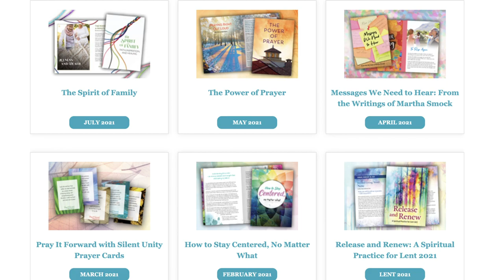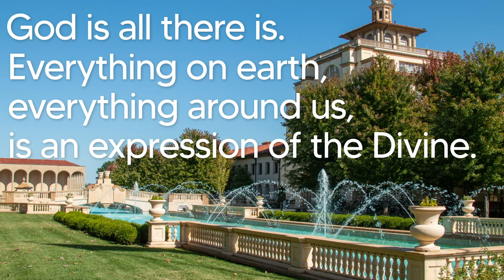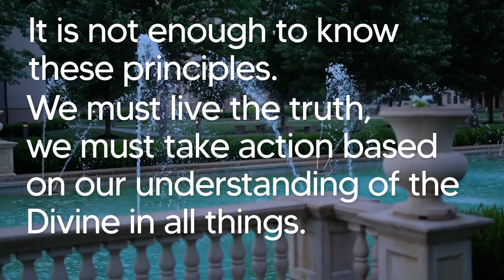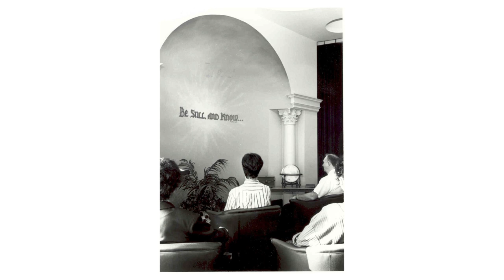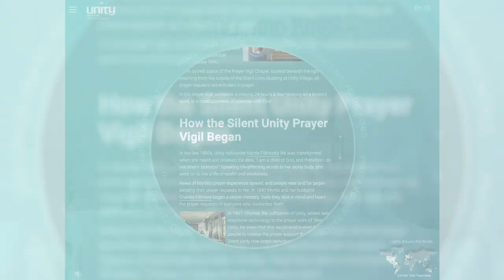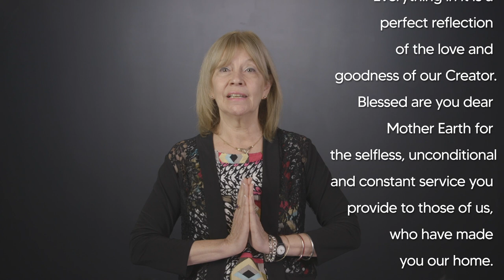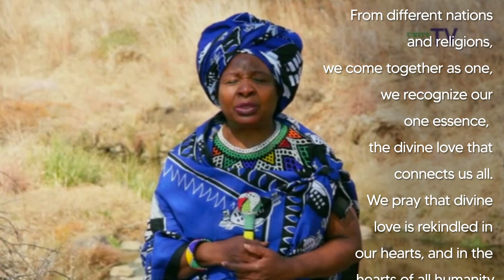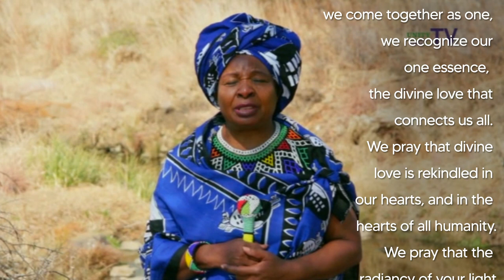Prayers from Around the World: Peace, Inclusion and Compassion for all People and the Planet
This video was part of Unity's presentation at the 2021 Parliament of the World's Religions.